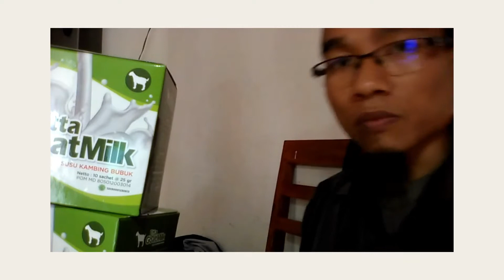Jual Susu Kambing Etawa Murni untuk Bayi di Kabupaten Kepulauan Anambas Order : 081282707458